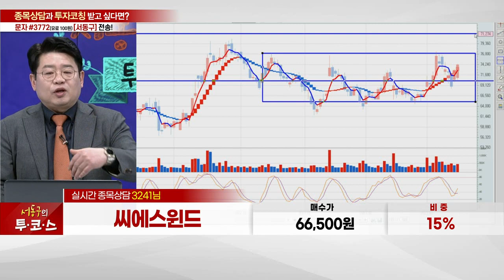씨에스윈드(112610)_서동구 전문가_종목 상담 (20230316)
1) 문자 수신번호 #3772(유료 100원)로  '종목명/매수가/비중' 전송
2) 문자 수신번호 #3772(유료 100원)로  '서동구' 전송 (노란톡 연결)